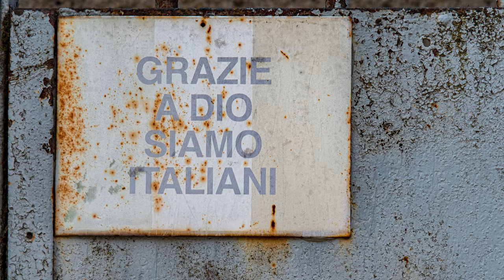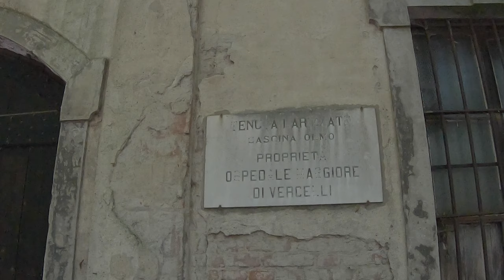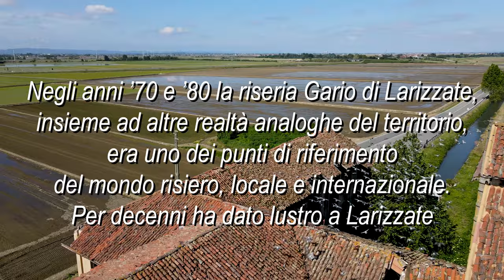Larizzate Il borgo abbandonato alle porte di Vercelli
A quattro passi dall'uscita “Vercelli Ovest” dell'autostrada A26/A4, a Nord e in opposizione al nuovissimo centro logistico di Amazon, si trova il borgo abbandonato di Larizzate. A parte pochissimi irriducibili reduci, il borgo è deserto.

La posizione strategica giustificava un castello, costruito prima del 1200, poco più tardi suddiviso tra potere laico e potere ecclesiastico. “Il castello degli assassini”, a causa di una leggenda che lo vuole al centro di un evento delittuoso legato a un risotto improvvisato e apparentemente non gradito.

Arrangiamenti musicali da:
Tomaso Albinoni - Concerto in d minor, Op. 9 No. 2
Isaac Albeniz - Suite española No. 1 Op. 47.mp3

Bibliografia:
Stefano Fonsato, L’abbandono a pochi passi da Amazon: il borgo di Larizzate sogna di rinascere con riso e vetri d’arte. L’antica frazione di Vercelli e i suoi quindici, irriducibili residenti. («La Stampa», 01 Marzo 2018)
 Gian Luca Marino, Larizzate e un misterioso risotto. Una leggenda sul castello del borgo alle porte di Vercelli. («La Sesia», 23 Aprile 2021)
Dante Paolo Ferraris, Il mio Piemonte: Larizzate. 17 Febbraio 2020